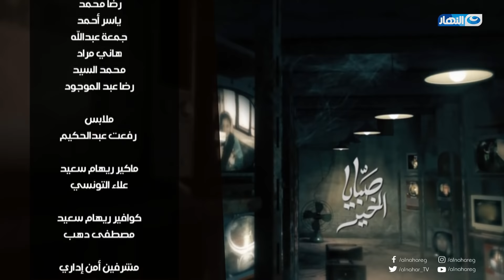صبايا الخير | 3 مارس 2021 - شاب يقوم بتصرفات غريبة والسبب مفجأة - أب يمنع أم من رؤية بنتها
صبايا الخير - حلقة 3 مارس 2021 - الحلقة الكاملة

تكشف ريهام سعيد في حلقة اليوم علاقة برنامج صبايا الخير بالجن والعفاريت، كما عرضت فيديو لشاب يقوم بتصرفات غريبة بسبب السحر، وعرضت لقاء لسيدة تبحث عن إبنتها التي حرمت منها بسبب قسوة طليقها.

صبايا الخير
برنامج صبايا الخير من تقديم الإعلامية ريهام سعيد، وهو برنامج اجتماعي يطرح الموضوعات الشائكة، ويتخطى كل الخطوط الحمراء، ويحاول ان يجاوب على اسئلة الشارع العربي، ويعمل على مساعدة المحتاجين والغير قادرين ونقدم لهم يد العون والمساعدة.
صبايا الخير يذاع على شاشة النهار تردد 11785 رأسي .. أيام الأثنين والثلاثاء والأربعاء الساعة 9:30 مساءً.